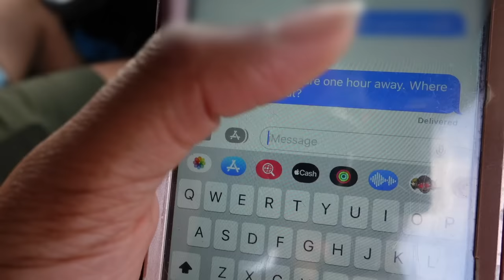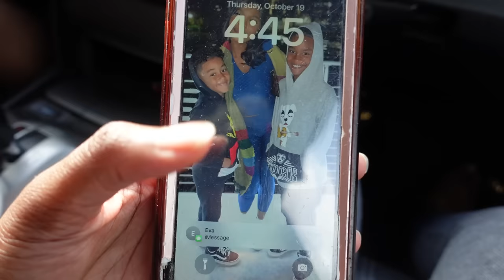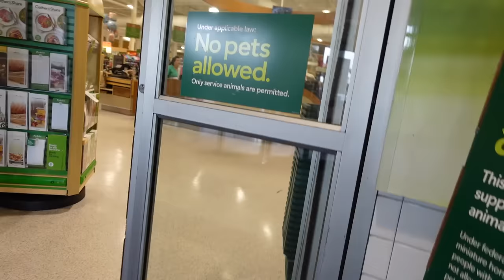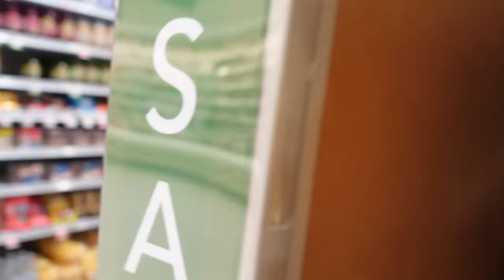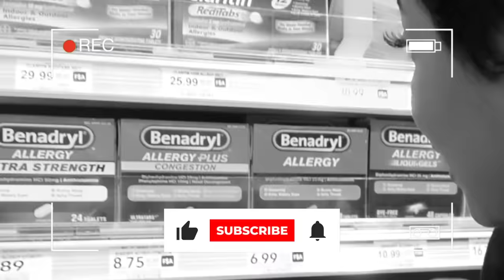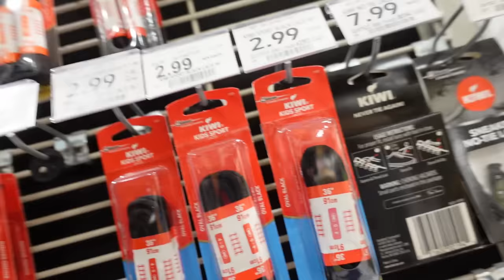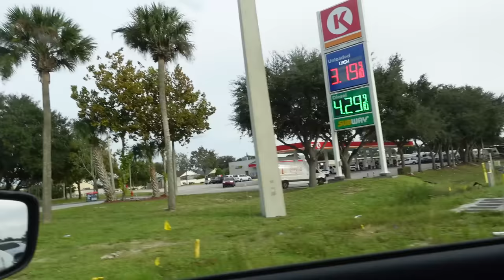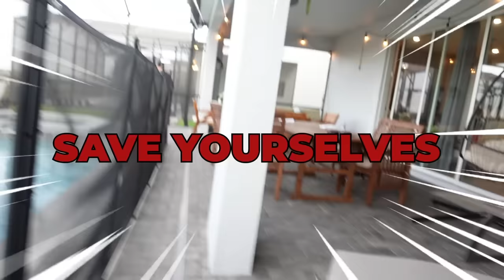SPYING On BEAM SQUAD In PUBLIC! *Caught On Camera*